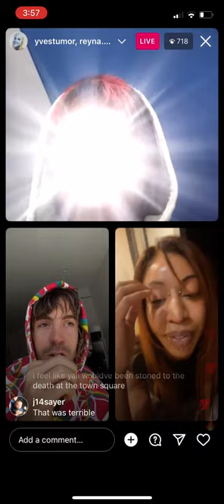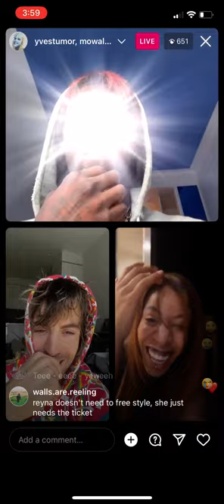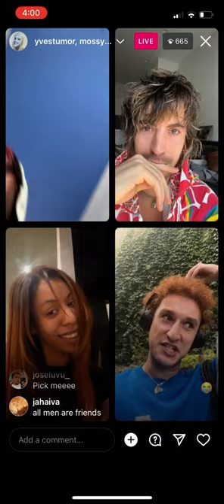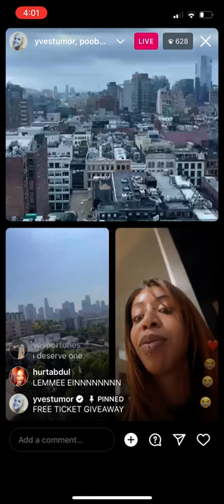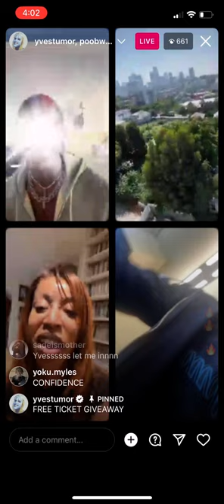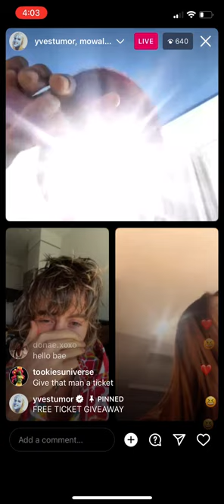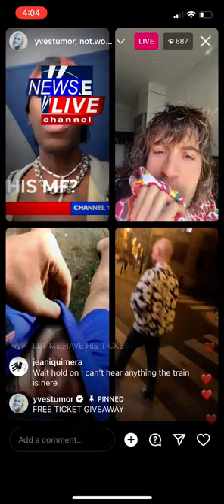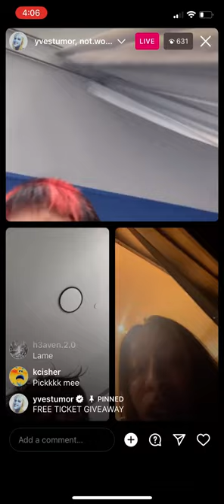Yves Tumor, Noah Dillion, Mowalowa IG Live 9-28-2023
Musician Yves Tumor, Photographer, Musician from ‘The Hellp’ Noah Dillion, and creative director Mowalowa on instagram live asking viewers to do silly things for a free Yves Tumor concert ticket!